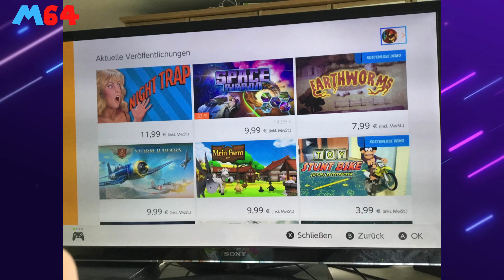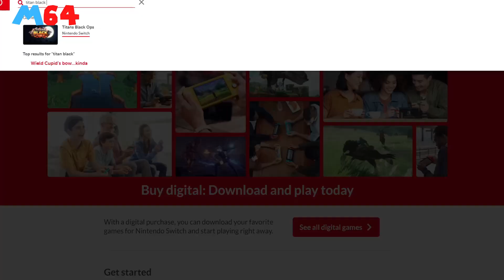مهزلة جديدة في ستور نينتندو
مش سر إن ستور نينتندو سويتش سيء جدا و إن بشكل عام خدمات نينتندو اون لاين ضعيفة المستوي. و لكن الستور طلعت عليه فضيحة جديدة مش هتصدقها !!! حان الوقت أن نينتندو تعالج هذا الامر